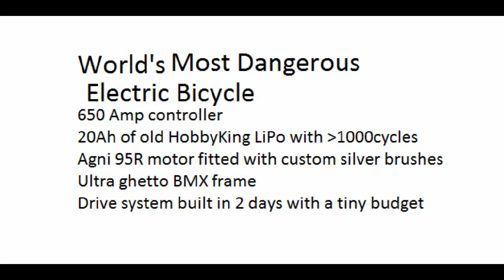Worlds most dangerous electric bicycle.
This is an electric bicycle that myself and my friend Paul built in 2 days to win a hill-climb event in San Fransisco.  We won by over 20seconds from the next fastest bike.
It's running 650amps on a special silver-brushed agni motor.

-Luke